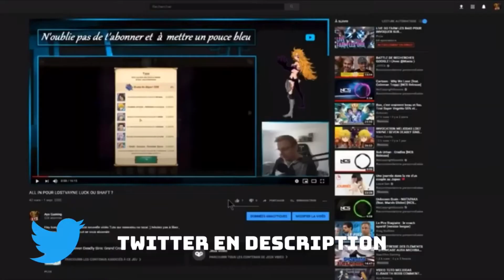INVOCATION VEGETA SSJ2 ANGE DE LA CHANCE SUR UN PORTAIL LR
Hey bonjour aujourd’hui toute nouvelle vidéo d'invocation sur Dokkan Battle :) hésitez pas à likez , partagez la vidéo et surtout se vous abonnée